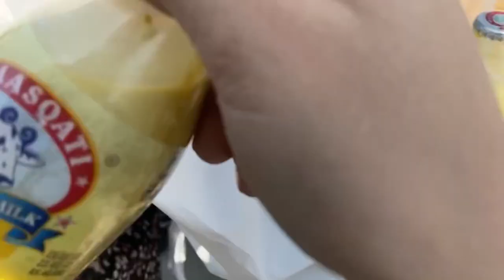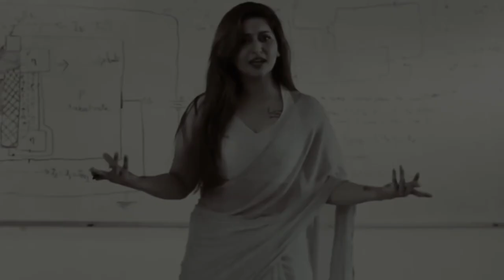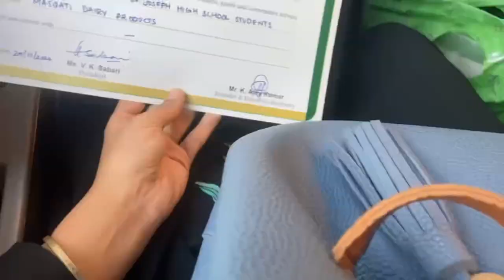A TOUR OF MASQATI FACTORY 🐄🤩||REAL process of making icecream,curd,ghee etc😲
In this vlog I shared a full tour of masqati dairyfarm 🐮🍦MASQATI FACTORY which is located in ibrahimpatnam